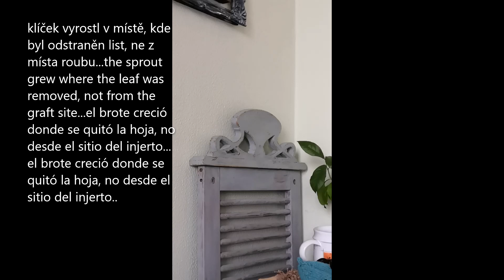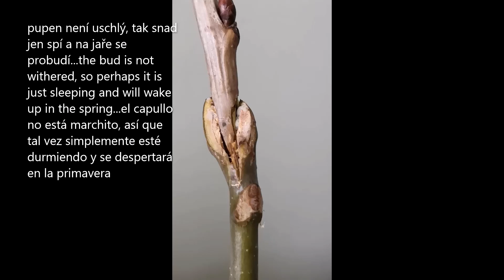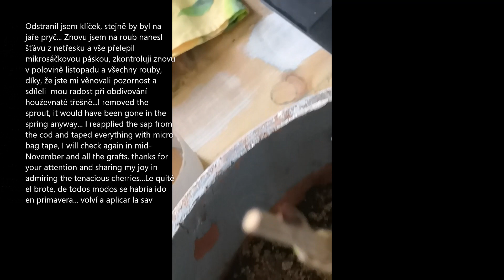kontrola roubu a klíčku třešně,inspection of grafting and sprouting of cherry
kontrola roubu a klíčku  třešně,inspection of grafting and sprouting of cherry,inspección de injertos y brotación de cereza @mamradakdyz